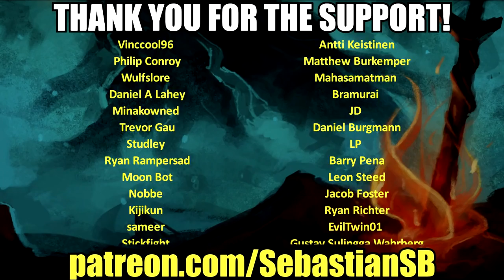Let's Play Dark Souls Remastered Co-op Part 1 - Actually Harder Than Just Playing Alone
• The Way of the Multiplayer (up to 6 players with dedicated servers)

Prepare To Die Edition Description:

Dark Souls will be the most deeply challenging game you play this year. Can you live through a million deaths and earn your legacy?